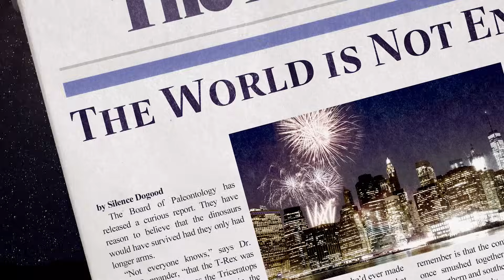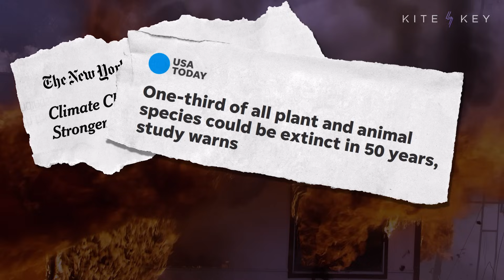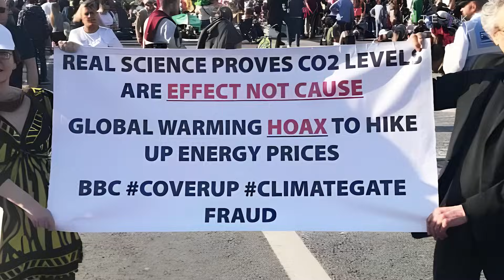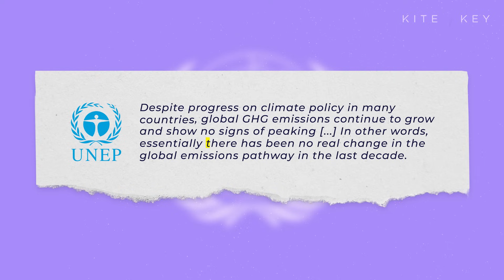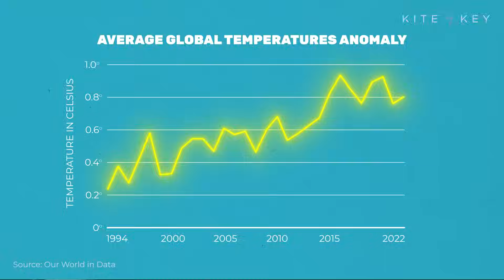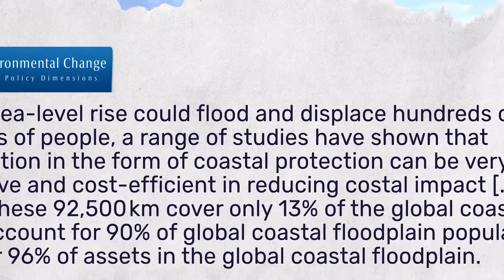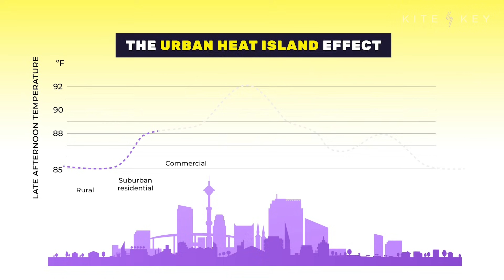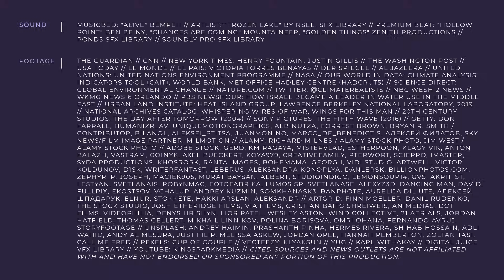How Innovation Can Lead to Climate Adaptation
The threat of climate change drives many people to despair. But the good news is that there’s plenty of evidence that being concerned about the climate doesn’t require panicking about the climate.

While the media is drawn to alarmist stories about extreme climate scenarios … they’re also the least likely scenarios. And while you’d never know it from press coverage, there is a wide array of scientists who are simultaneously concerned about climate change but also want the doomsayers to stop scaring everybody.

There’s other good news as well. Even if the world doesn’t meet its carbon reduction goals, technological innovation means that many of the consequences of climate change likely won’t be as catastrophic as they’re sometimes portrayed.

Rising sea levels? They can often be managed through the use of seawalls or beach restoration. Water shortages? The use of desalination in Israel shows how technology can overcome the problem. Agriculture? Genetic modification of crops has the potential to make them less water intensive. Sweltering cities? A combination of lighter surfaces, more trees, and more water elements can lead to significantly lower temperatures on the hottest days.

The bottom line: Climate change doesn’t mean we’re doomed. And, thanks to innovation, we can be concerned about the climate without succumbing to despair.

📝 SCRIPT
🎁 BONUS CONTENT
📚 SOURCES

Sound | Musicbed: "Alive" Bempeh MB01DS2RARJPFP5 // Artlist: "Frozen Lake" by Nsee, SFX Library // Premium Beat: "Hollow Point" Ben Beiny, "Changes Are Coming" Mountaineer, "Golden Things" Zenith Productions // Pond5 SFX Library // Soundly Pro SFX Library